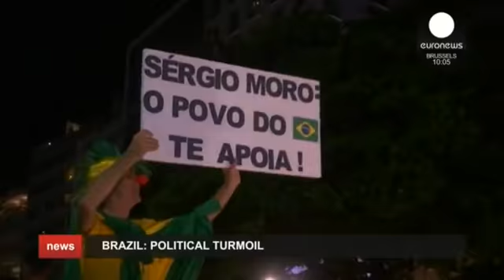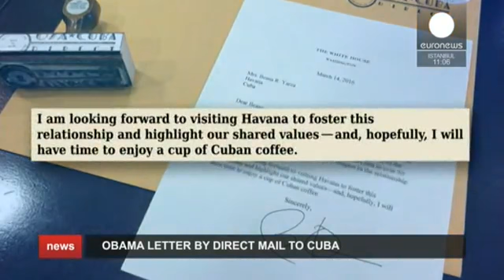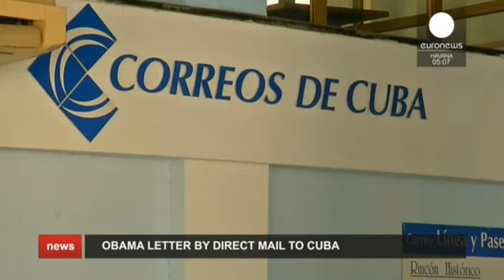بولتن خبری نیمروزی یورونیوز؛ ۲۸ اسفندماه ۱۳۹۴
واکسیناسیون پناهجویان در مقابل” هپاتیت آ” در مرز یونان و مقدونیه
ارسال اولین نامه از آمریکا به کوبا پس از پنجاه سال
حکم حبس برای شهروند آمریکایی بخاطر تلاش برای استخدام نیرو برای داعش